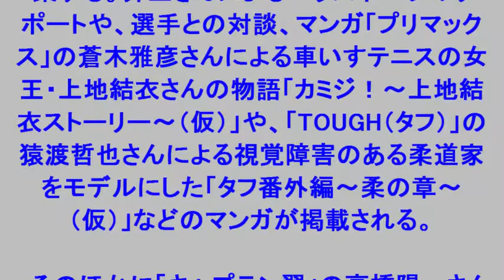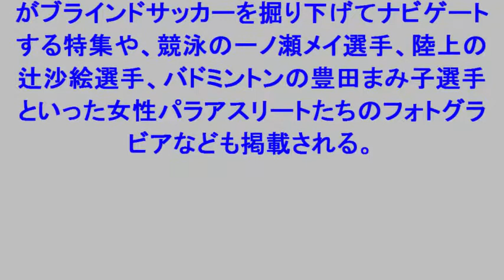井上雄彦：パラスポーツのムックで表紙描き下ろし キャプ翼・高橋陽一も